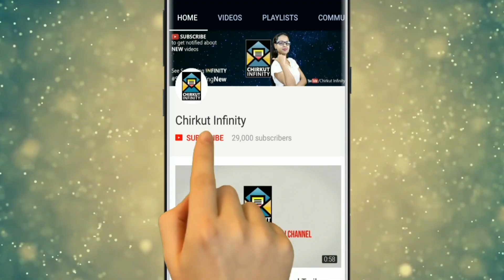সার্থক-ইতুর বিয়ের দিন জেলে যাবে পরম? কিন্তু কেন? | Ke Apon Ke Por | Star Jalsha | Chirkut Infinity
◉| Bangla Serial |◉
Koyel feels worried on finding Anu unconscious in her room. Later, Joba learns that Anu has attempted suicide and soon admits her to a hospital. Joy is relieved as Anu regains consciousness. Later, Anu remains silent when Rahul and Koyel try speaking to her.

✰✰✰✰✰✰✰✰✰HotStar✰✰✰✰✰✰✰✰✰

►LAST VIDEO►

►LAST VIDEO►